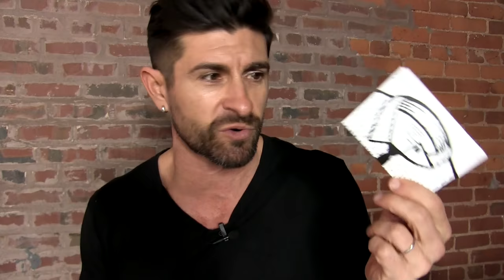I Gave Away One Of My Businesses | Tiege Hanley VLOG 108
Starting a Business & Building a Brand | Leaving a Profitable Venture

The Fashion Anchor was creating a profit, and it was growing. So what would motivate Aaron turn over his share the business?

Calling It Quits
Aaron gave his share of the Fashion Anchor to his partner. What was his motivation? His philosophy about how to run a business conflicted his partner, and he also didn't feel passion surrounding the product like he previously felt. At this point, selling the ecommerce business is in his best interest. If passion dips and interest level is low, less effort can result. With an ecommerce business, that reduced contribution could mean less content creation, link building, maintenance, and more. Compounding issues further, not performing at an optimal level can result in decreased sales, ad revenue, and traffic. Selling prior to neglect ensures the ecommerce business including its website are not impacted, which is vital to the remaining partner or new owner.

The once profitable asset can be affected significantly; therefore, before the burning fire of desire is permanently extinguished, selling is highly advisable.By shedding the venture, the entrepreneur can focus on other existing projects or something new while still earning a nice price-tag for the business. Aaron notes how he's very passionate about his other companies Pete & Pedro, Alpha M., MENfluential Media, and of course, Tiege Hanley. So without the Fashion Anchor, he can focus more time and energy on these businesses about which he's impassioned.

Viewer Question: “Alpha question. How should I go about paying myself for the business I own. I am the only one working and I was confused on whether or not I should pay myself a percentage of the sales for the month or go on the dollar amount. For​ example, 30% of the profits go to me while the rest is used to grow the business. Thoughts?”

Aaron has struggled with paying himself his whole entrepreneurial career. Two years ago, he finally started taking a salary and taxes, and after time he increased his salary. He needed to start taking a salary because (1) taxes and (2) business owners are supposed to earn a salary! Entrepreneurs often get caught up in the hustle and sacrifice of owning a business. Once you're sure-footed and making consistent revenue, reward yourself for the hard work. For Aaron, he's had financial struggles so he didn't want to sacrifice the business and its success for himself.

How much salary should an entrepreneur take? Whatever can be comfortably budgeted after the business is beyond the start-up phase and moving into solid territory. Also at the end of the year, take more if the business can afford but be sure to leave enough to grow the business. You never want to take all the profit and leave nothing to pay overhead as funds will have to redeposited. Aaron's advice is to be responsible, conservative, and don't over do it.

Marketing

Podcasts: Tiege Hanley also experimented with this marketing wild card. Tiege Hanley connected to a group of podcasters, and the integration was good. However, the read comes in at a 1:45 which is a long time to listen. Results to come.

Alpha M.: Aaron just published a men's skin care video on his YouTube channel to boost Tiege Hanley's SEO. This type of video is in contrast to where Tiege Hanley is slid into random topic videos of Aaron's. Tiege Hanley is not doing preroll because it gets 'cheap clicks'. Instead, they're spending to boost the video on YouTube. Out to the right of YouTube, the video will be an ad. If it converts, they'll continue to invest.